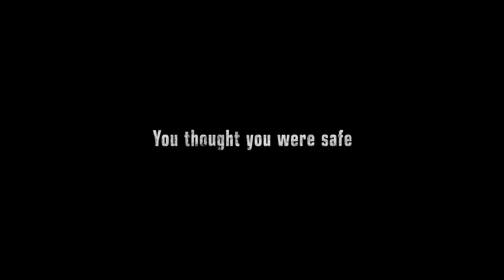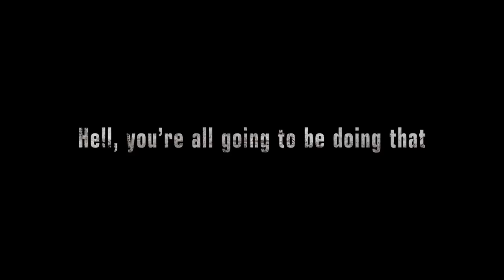TEKKEN 7 - Season Pass 2 Reveal featuring Negan from AMCs The Walking Dead | PS4, X1, PC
Introducing a brand new lineup of warriors stepping into the TEKKEN 7 ring! With Season 2 of the TEKKEN 7 Season Pass, fighters such as Anna Williams, Lei Wulong and Negan from AMC's The Walking Dead join the fight!

Your eyes do not deceive you, your pounding heart does not betray you; Negan from AMC’s The Walking Dead is making his way into TEKKEN 7 to deal a world of pain in the TEKKEN universe. Negan, beloved by fans of The Walking Dead for his charismatic yet sinister demeanor, is ready to destroy all challengers, regardless of their stature in the TEKKEN universe.

As the personal bodyguard of Kazuya Mishima, Anna Williams is a beautiful and intelligent officer with deadly fighting skills, and serves to drive her sister Nina crazy!

Lei Wulong makes his long awaited return to TEKKEN, sporting new digs and his deadly Tiger, Crane, Leopard, Snake, and Dragon styles!

TEKKEN 7 Season Pass 2 is coming soon to PS4, XB1, and PC.